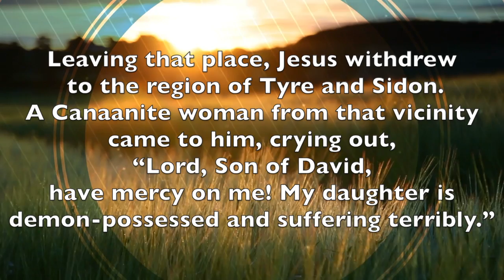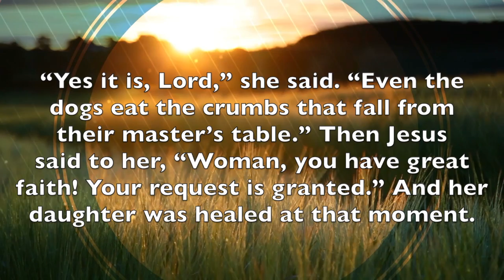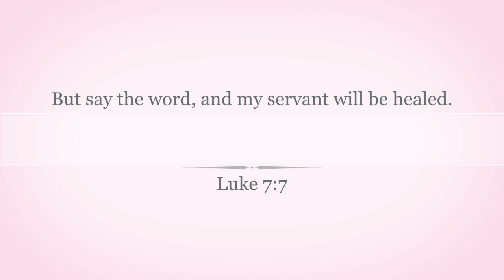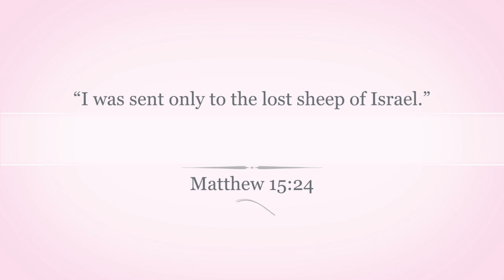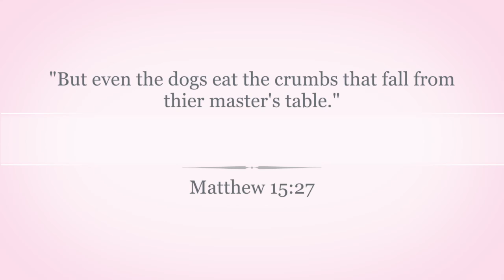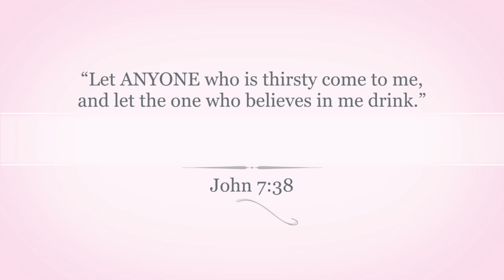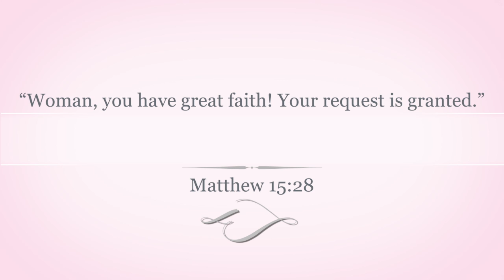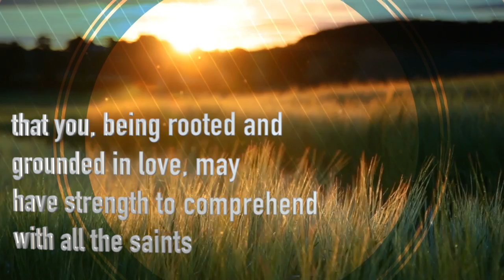Aug16 Sermon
This video is about Aug16 Sermon